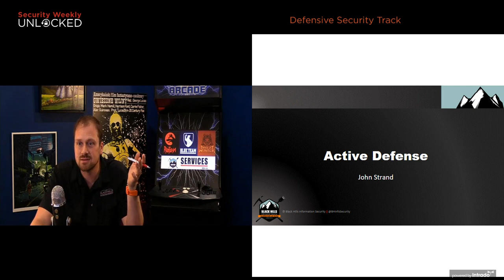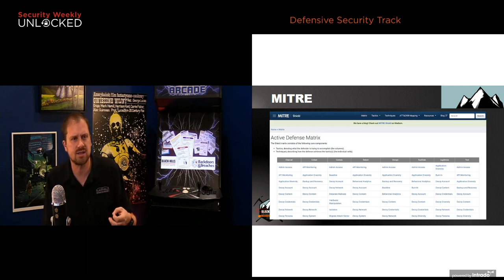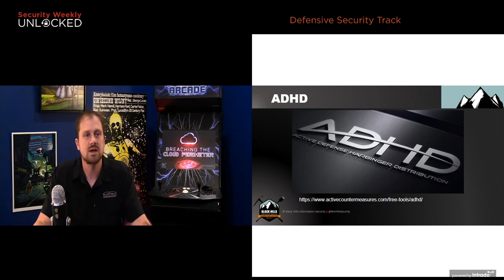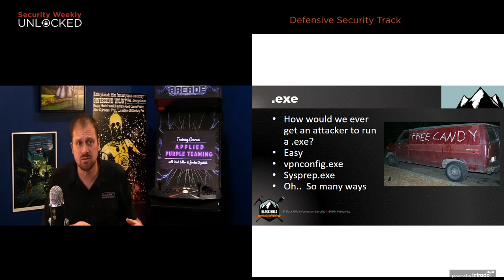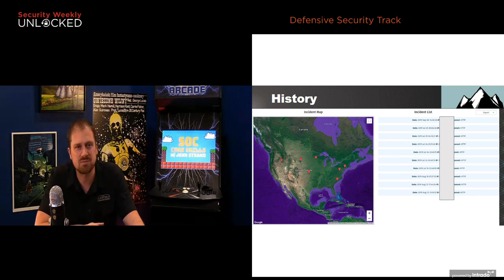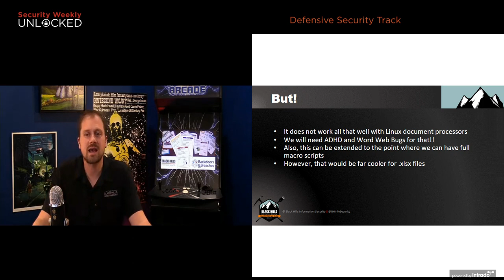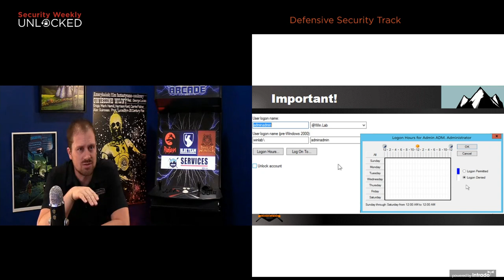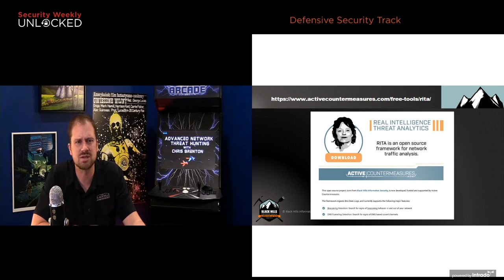Easy Peazy Deception - John Strand - SW Unlocked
The current threat landscape is shifting. Traditional defenses are failing us. We need to develop new strategies to defend ourselves. In this talk, John will talk about the new MITRE Shield project. This project is all about Active Defense, Cyber Deception and making security fun again. We will share a ton of free tools and techniques for the attendees to annoy your attackers.  Easy Peazy!